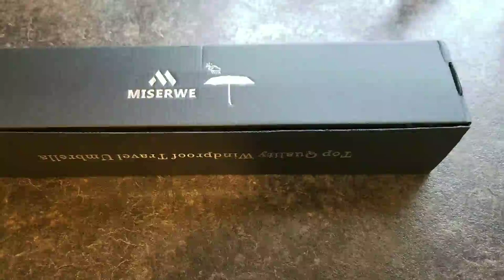Miserwe Umbrella&Windproof Lengthened Handle Travel Umbrella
【Durable and Sturdy】MISERWE super windproof umbrella has 12 ribs that is made of premium fiberglass and high quality stainless steel, which is not easy to rust and more durable and sturdy than 10 or 8 ribs umbrella on the market now.
【Ergonomics Handle 】MISERWE umbrella is designed with 3.6inch lengthened handle, which is more suitable for hand, easy to hold and feel more comfortable than usual umbrella on the market now.
【Lightweight】feature of lightweight, quick drying, give you the best protection from rainstorm, strong wind even hail.
【Portable and Convenient】Portable and lightweight design, compact size and lengthened handle with auto open close button, make your life easier,and it comes with a upscale waterproof cover for easy carrying, black and sleek design, which is perfect in a journey, a metropolitan city or a sports field!
【Slip-proof wrist strap】Ergonomics handle with braided wrist strap, comfortable and secure grip in any rainy weather, never worry about sliding from your hand.